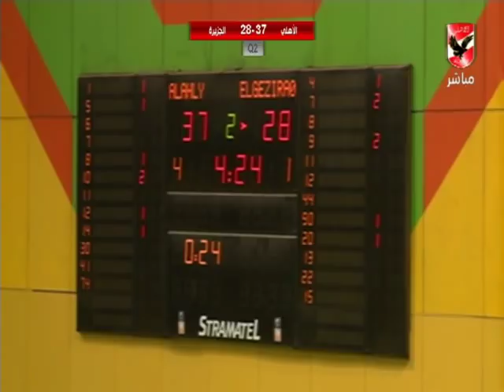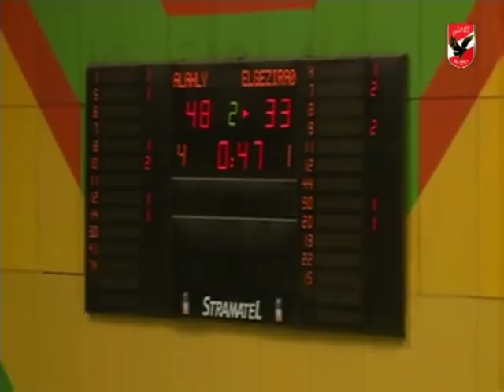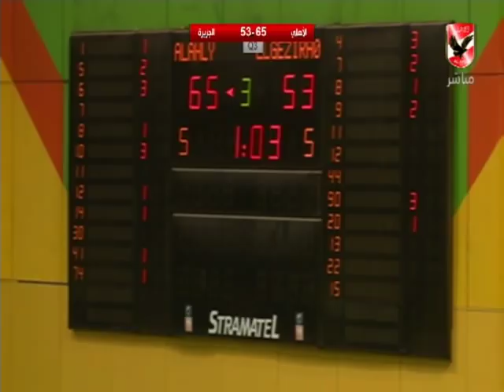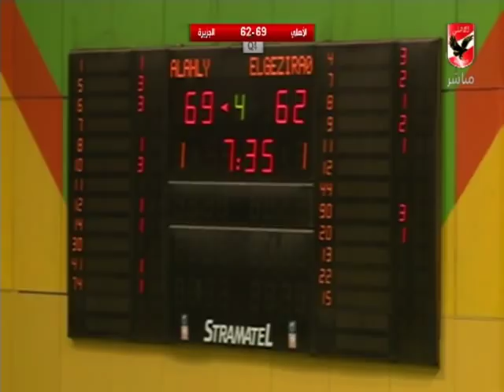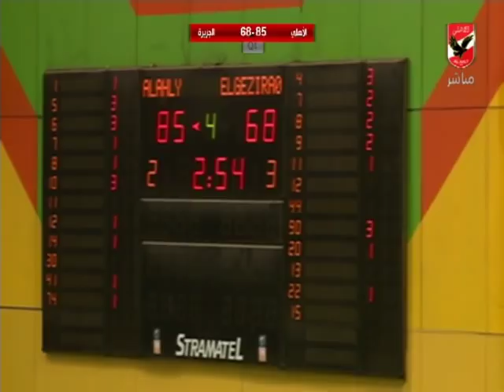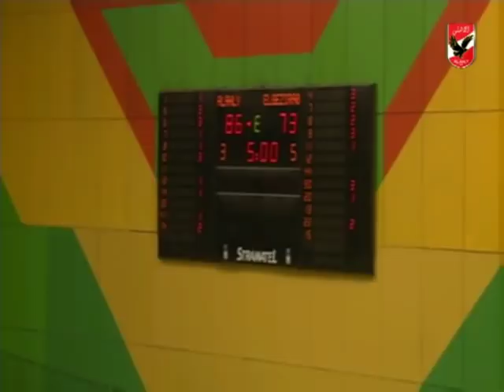مباراة الاهلى امام الجزيرة - نهائى بطولة القاهره لكرة السلة سيدات